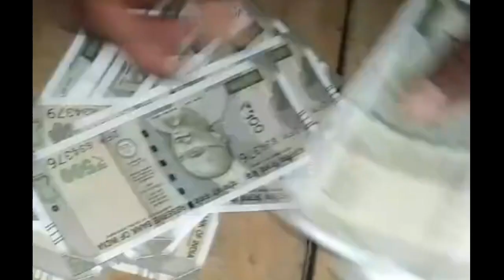rangdari chamke anurag pandit